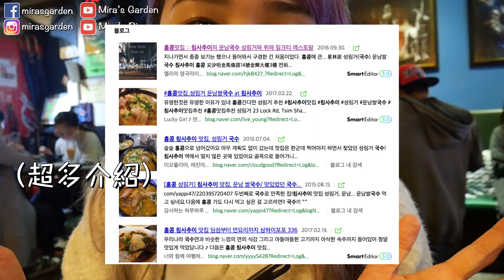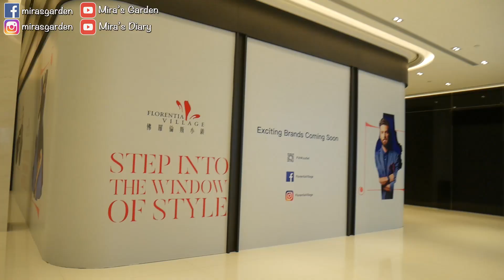[Mira回港記] 相隔2年沒吃的星林居米線🍜 竟然變成了這樣？ | Mira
*徵求英文，韓文，日文字幕
有小蜜峰願意幫我做字幕嗎？ 吸引更多不同國家的小蜜峰來Mira的花園玩嗎?